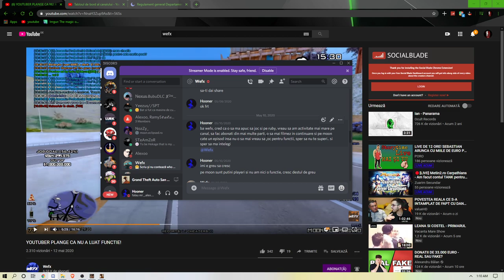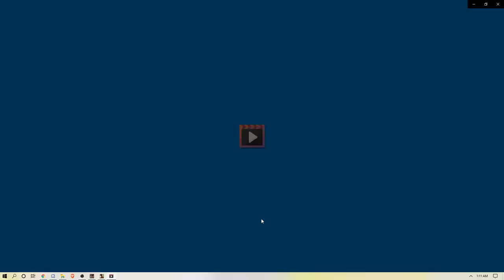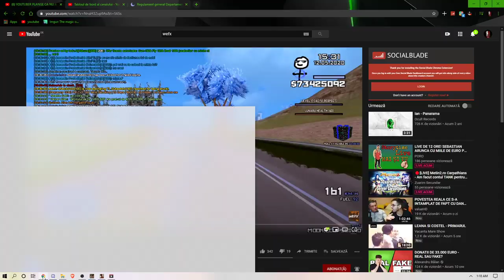😵OWNER-UL ISI MINTE JUCATORII SI ABONATII!😵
✔️Steam: HoonerNvM
► SERVER-UL DE SA:MP UNDE JOC
► ruby.nephrite.ro
✔️ Nu uita sa apesi pe butonul de like daca iti place ceea ce fac, sa te abonezi si sa apesi pe clopotel daca esti nou pe canal si daca doresti sa ma intrebi ceva sau sa imi popui, o poti face in comentarii.